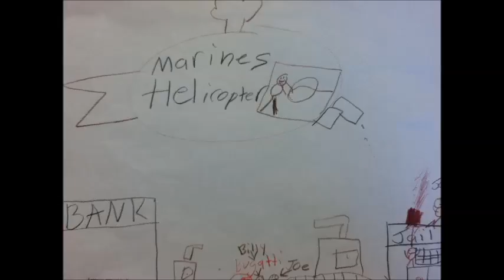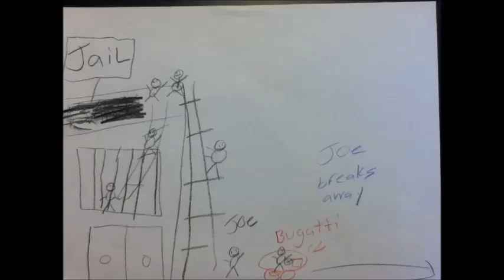Lincoln Military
Description